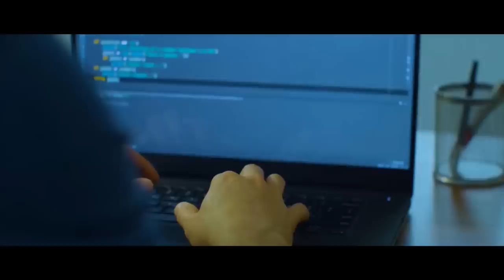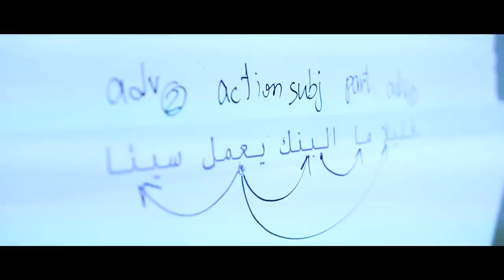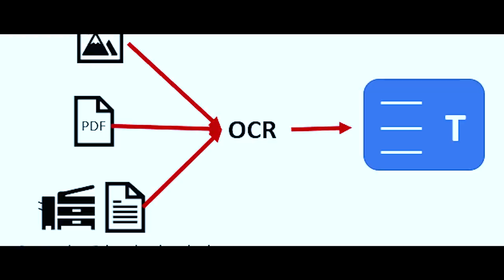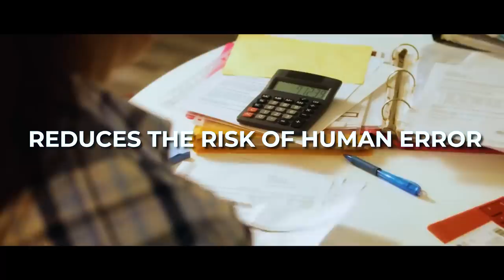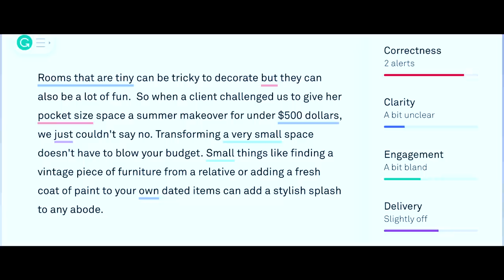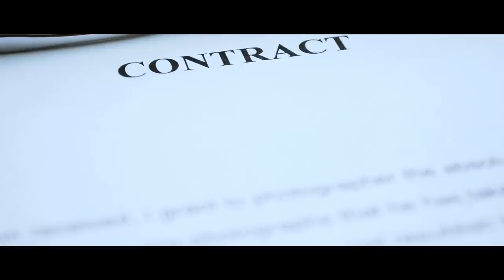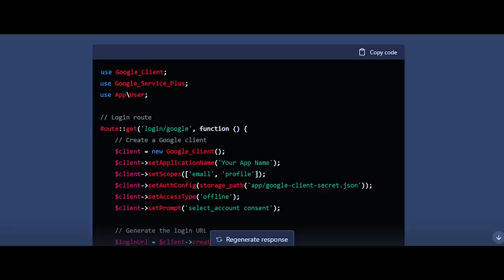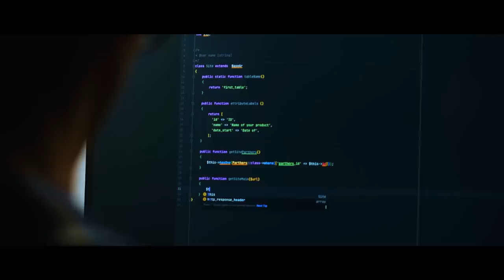The 11 Industries That AI Will Kill Off First..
Are you ready to delve into the future of Artificial Intelligence (AI) and its impact on various industries? In this thought-provoking video, we explore "The 11 Industries That AI Will Kill Off First". With the rapid advancements in technology and the rise of AI, some sectors are bound to experience seismic shifts, and others might face extinction.

This video provides an in-depth analysis of industries at the forefront of AI disruption. We'll discuss the reasons behind the inevitable and how AI technology is poised to revolutionize these sectors. From automation in manufacturing to AI in healthcare, retail, transportation, and more, we leave no stone unturned.

We'll start by examining the manufacturing industry and its increasing reliance on AI-driven robotics for production efficiency. Next, we take a deep dive into the retail sector, discussing how AI's predictive analysis capabilities could mean the end of traditional shopping experiences.

The video also highlights the transportation industry, predicting how autonomous vehicles powered by AI could disrupt the employment landscape. Similarly, we explore how AI's data-processing prowess could reshape the finance and insurance sectors, rendering certain job roles obsolete.

Throughout the video, we also touch upon the sectors of customer service, data entry, farming, construction, and more, discussing how AI automation is swiftly encroaching upon these fields.

Our video draws on expert opinions, research studies, and case examples, providing a comprehensive view of AI's impending impact. If you're interested in AI's influence on the job market, future technology trends, or just curious about the role of AI in our society, this video is a must-watch.

Join us as we navigate the complex world of AI and its potential to disrupt traditional industries.

Use the comment section to share your thoughts on AI's impact on your industry. We're eager to hear your perspectives.